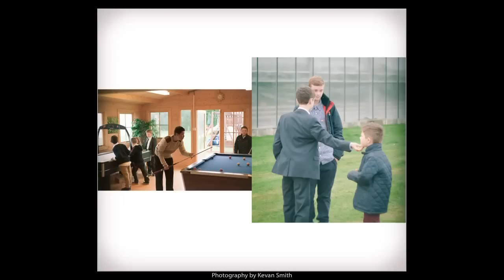Elia's Christening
Slideshow memories from Elia Barba's Christening